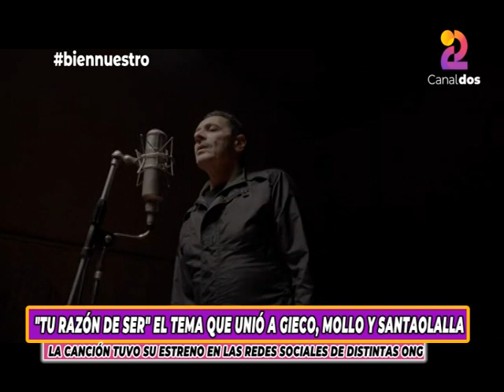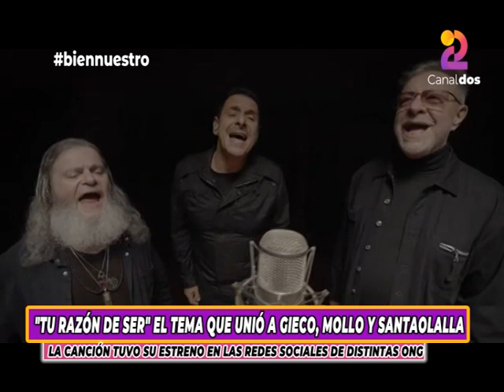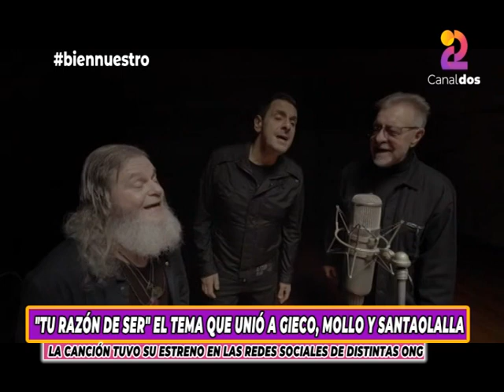PROGRAMA 40 - "TU RAZÓN DE SER" EL TEMA QUE UNIÓ A GIECO, MOLLO Y SANTAOLALLA